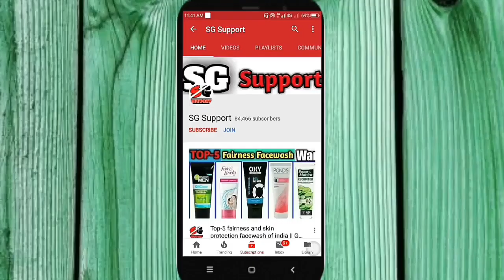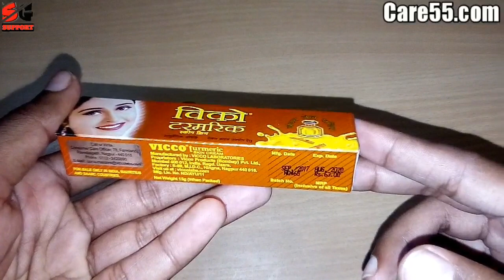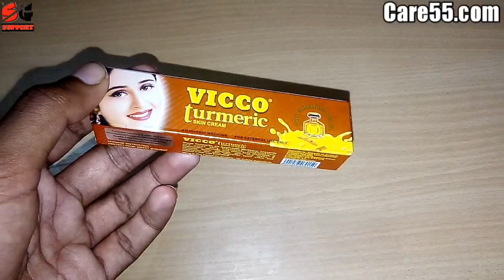Vicco turmeric fairness cream review // Remove acne pimple darkness of face // SG support